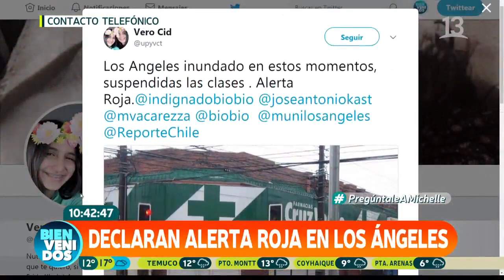Declaran alerta roja en Los Ángeles | Bienvenidos